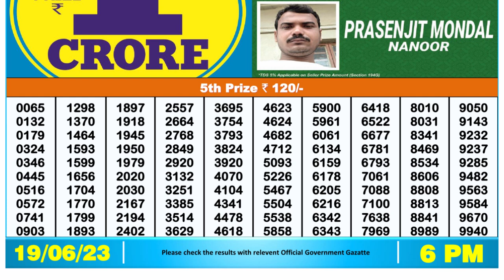Dear Lottery Sambad 6pm today 19.06.23 Nagaland State Lottery Result